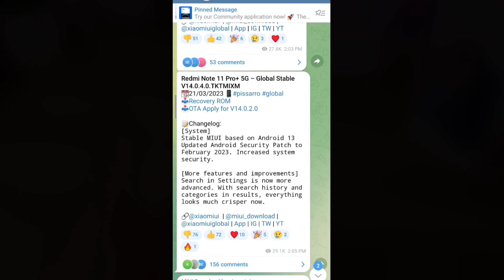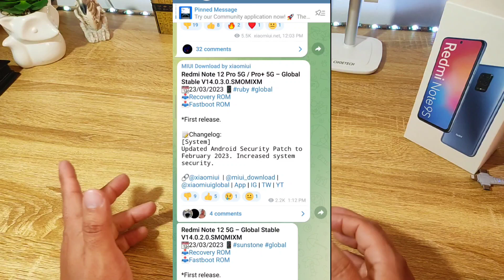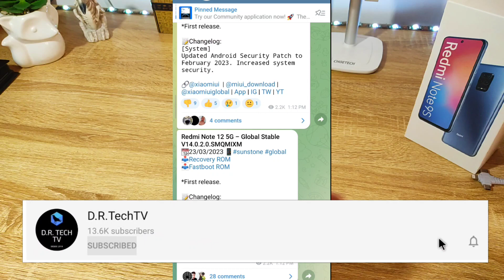ACTUALIZACIÓN SOPRESA?? OTRO NOTE 11 🤯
MIUI 14 GLOBAL continúa llegando a muchos celulares de Xiaomi!!!